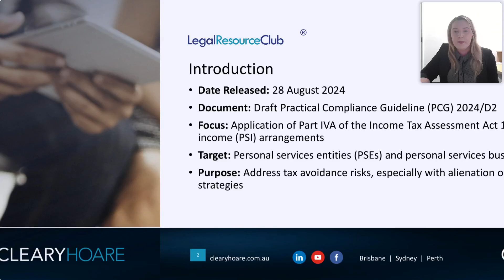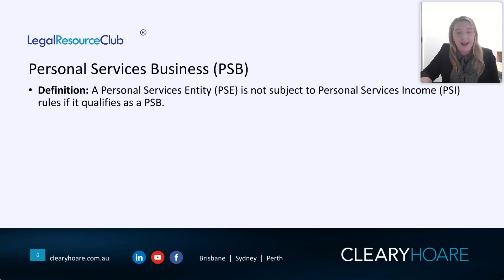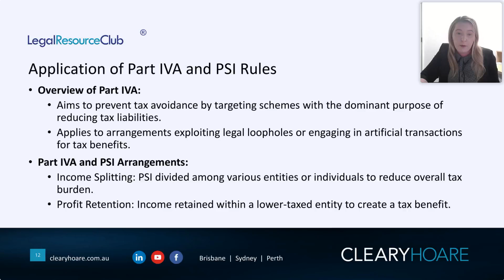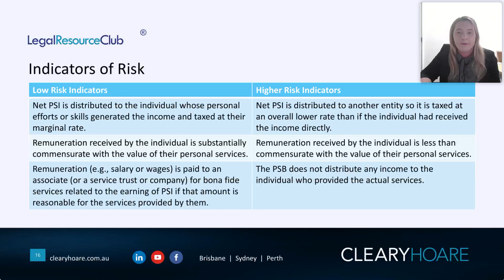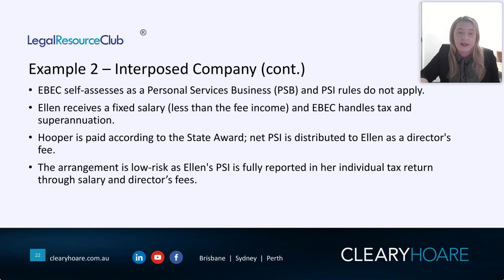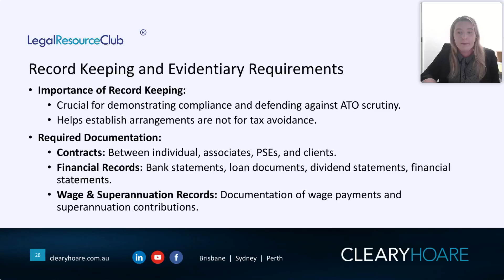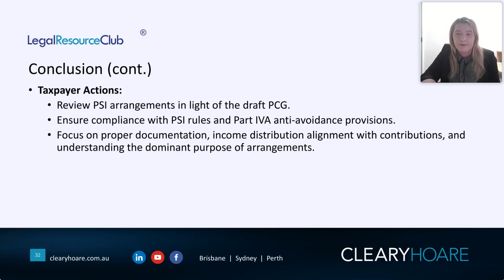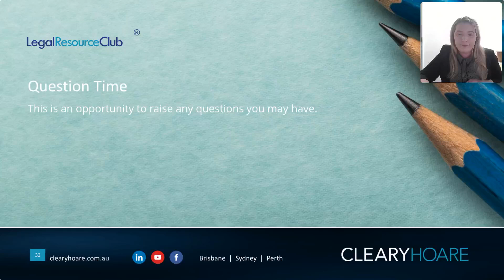Personal Services Businesses and Part IVA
Kate Chalker examines the recent draft practical compliance guideline released by the Australian Taxation Office on when they will apply the anti avoidance regime to personal services businesses.